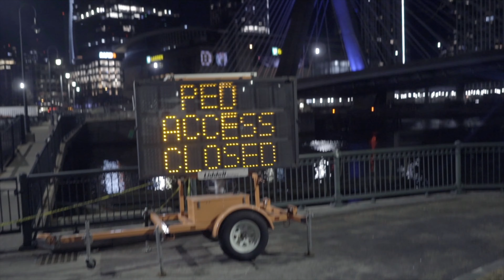Hunnit Bandz - Trapper Of The Year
Hunnit Bandz New Single Trapper Of The Year 4x